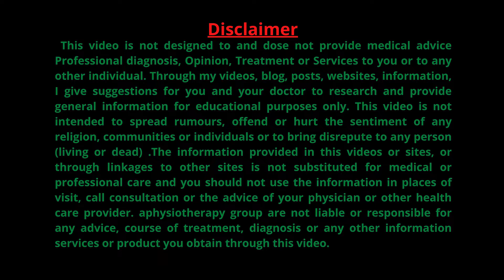বেশি গরুর গোস্ত খাওয়ার কুফল জানুন।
MD. Monir Hossen is a professional physiotherapist ,have been practicing for 12 years .He Have done his graduation from DHAKA UNIVERSITY(Physiotherapy),he also medical graduate from DHAKA UNIVERSITY  and further he have done masters in HOSPITAL MANAGEMENT and Ex. Assistant Professor of Habibur Rahman Medical College Hospital .He is one of the most advanced physio therapist in Vatara,Gulshan-2,Dhaka1212, and has quality experience in providing rehabilitation services in multiple fields of physiotherapy, and in  MSK(Masculo Skeletal Disorder).

Adress: Plot1272,shamiruddin Marke ,Vatara, Nowtun Bazzer, Dhaka1212